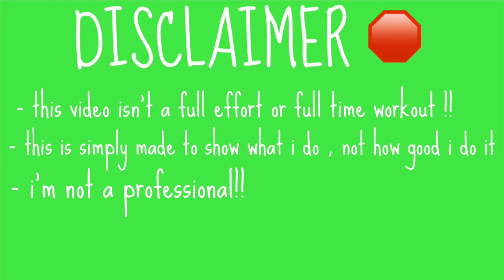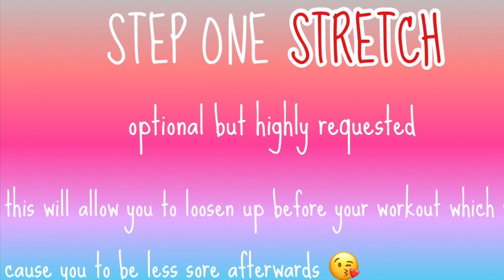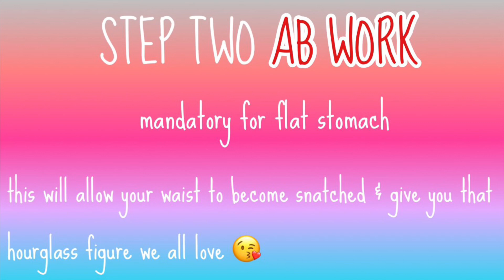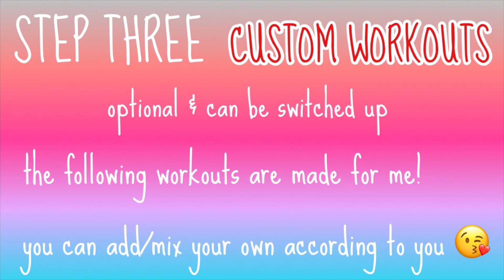MY HIGHLY REQUESTED WORKOUT ROUTINE 🤩⏳ 2021( small waist bigger butt ) *hilarious*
hey everybody 💓💓 hope y’all enjoyed my video 😆 love & thankful for all my new supporters!! once i make it i won’t forget about y’all !!! 💖💖 comment down below ANY videos you want to see and i will make sure i get them out to you guys ! i want to grow together so communication and feedback will be greatly appreciated 🤞🏾

GOALS :
-  ig followers 10,000
- collab with 3 youtubers
- grow as a person with many supporters ( post atleast twice a week )